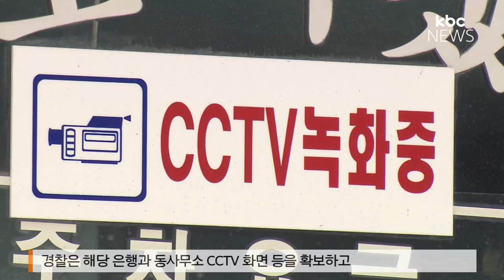허술한 확인 절차..신분증 훔쳐 대포폰*대포통장